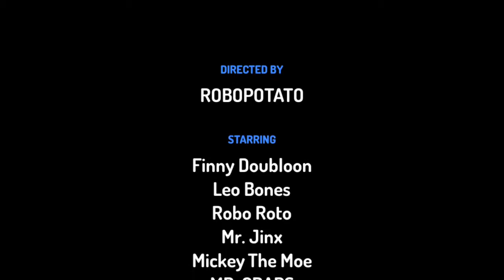TOOTASTIC EPISODE 8 HUNT FOR THE JEM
Moe and his friends are protecting Mr. Crap’s jem from his enemies.